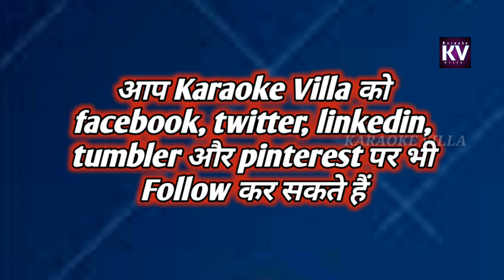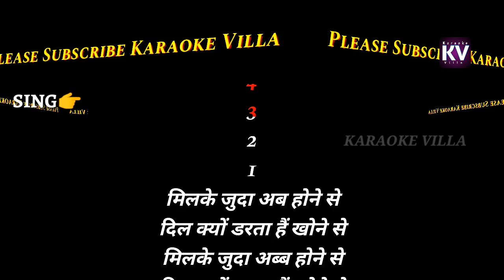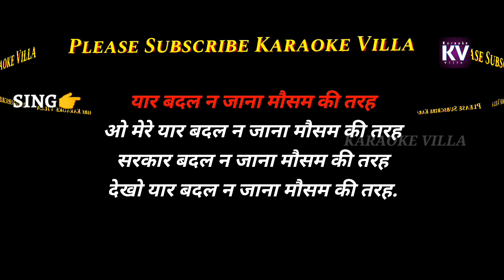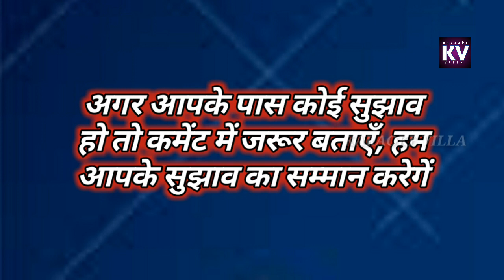yaar badal na jaana mausam ki tarah karaoke | karaoke with lyrics hindi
हम आपसे किसी करिओके का पैसा नही लेते हैं | अगर आप अपनी स्वेच्छा से KARAOKE VILLA की मदद करना चाहते हैं तो नीचे दी गई UPI ID पर कर सकते हैं |
UPI ID 👉 ezharmansuri@paytm

ABOUT THIS KARAOKE TRACK
Song - yaar badal na jaana karaoke
Channel

Song : Yaar Badal Na Jaana
Singer : Udit Narayan & Alka Yagnik
Lyrics :  Sameer
Movie : Talaash
Director : Suneel Darshan
Star Cast : Akshay Kumar, Kareena Kapoor, Shakti Kapoor, Viju Khote, Pooja Batra, Raj Babbar, Upasna Singh, Raakhee, Kabir Bedi & Others.

नमस्कार दोस्तों इस चैनल पर आपको Best Quality के Karaoke Track मिलेंगें | अगर आप अपनी पसंद का कोई भी Karaoke Track चाहते हैं तो कृप्या Comment में जरूर बताएँ | हम पुरी कोशिश करेंगें की आपके पसंद की Karaoke Track Video ले कर आएँ | हमें आपके सपोर्ट की जरूरत है तो कृप्या हमारे चैनल Karaoke Villa को सब्सक्राईब कर हमारे चैनल को जरूर Support करें | धन्यवाद

आगर आपको किसी Track से आपत्ती है या उसे मेरे चैनल से हटवाना चाहते है तो कृप्या Comment में बताएँ या facebook से सम्पर्क करें | सस्ट्राईक का इस्तेमाल ना करें |

अरमानो के इस गुलशन में
तुम आये हो सावन की तरह
यार बदल न जाना मौसम की तरह
ओ मेरे यार बदल न जाना मौसम की तरह
तुम क्या जानो मेरे दिल में
तुम रहती हो धड़कन की तरह

सागर के संग लेहर किरण
सूरज के साथ में चलती हैं
शमा हमेशा परवाने
की चाहत में ही जलती है
ओ फूल में खुशबू रहती
हैं और सीप में मोती रेहता हैं
तेरा मेरा होगा मिलन
धरती से अम्बर कहता है
मेरे होठों पे रहना हर दम
साजो में छुपी सरगम की तरह

मिलके जुदा अब होने से
दिल क्यों डरता हैं खोने से
मिलके जुदा अब्ब होने से
मैं तेरे साथ में अब रहूँगा सदा
मैंने ले है कसम हैं मेरा फैसला
आखरी सास तक हम न होंगे जुदा

सरकार बदल न जाना मौसम की तरह
देखो यार बदल न जाना मौसम की तरह.